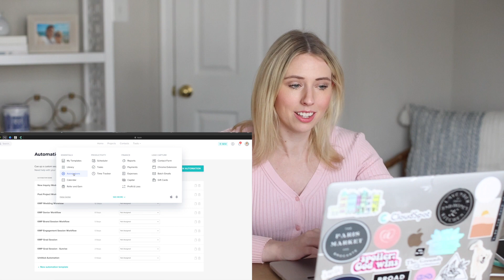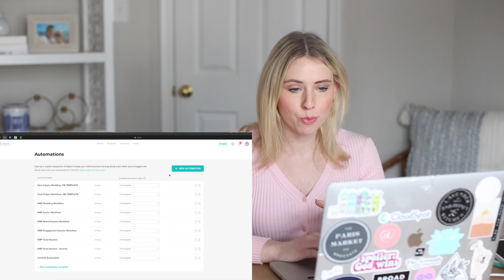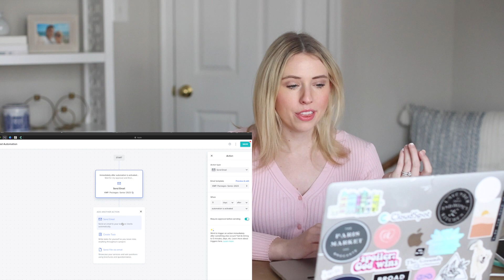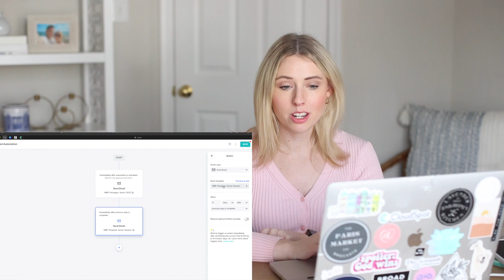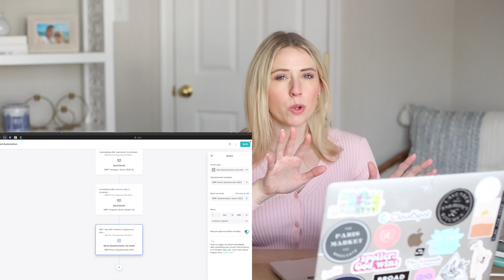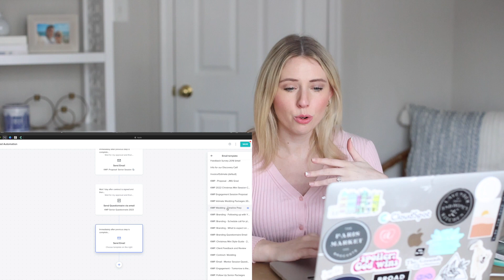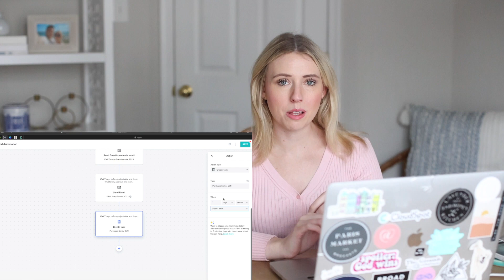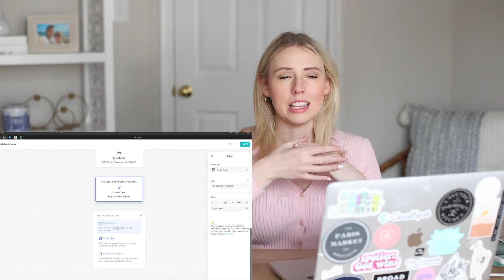How to Set up an Automation in HoneyBook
Need help setting up an automation in HoneyBook? I got you covered! I'm walking you through exactly how to set one up, and specifically my Senior Experience workflow!

Download this senior session guide FREEBIE!! My Top 5 Tips to Include in Your Senior Session Guide!!!

HEAD TO THE KMP SHOP! Canva templates & guides for photographers!

Check out PLANOLY! My Instagram content scheduler

This business of mine has been five years in the making and I am so excited to share my journey with you. I hope this space is somewhere you can come to to relax, but also learn a little something along the way!